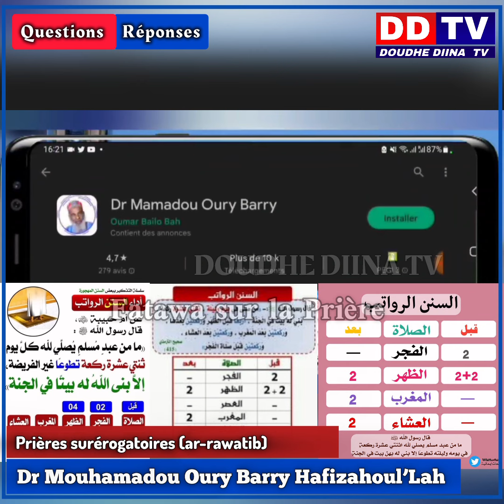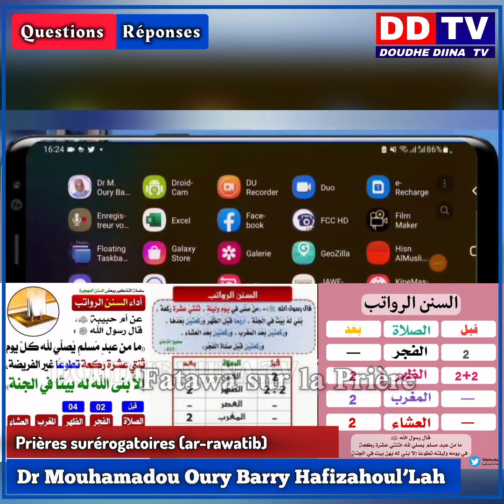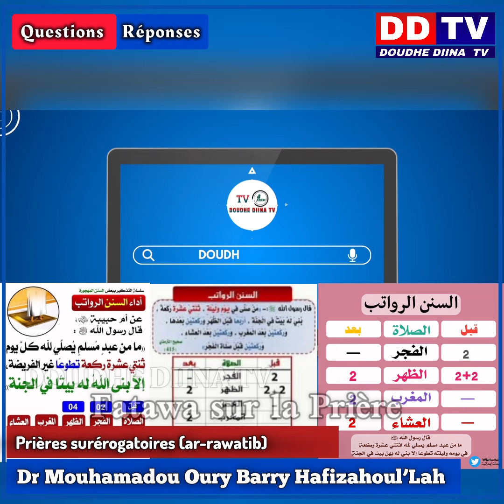✅️🔘Prenons soin des nos parents barakallahoufikoum/Dr Mouhamadou Oury Barry Hafizahoul’Lah